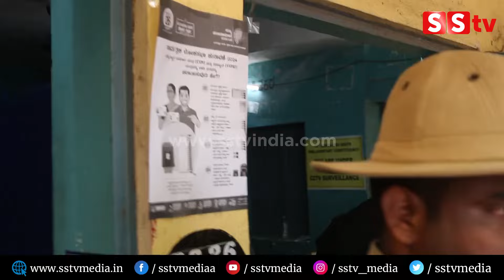ಯಶ್ ಅವರದ್ದು ಎಂತಾ ದೊಡ್ಡ ಮನಸ್ಸು ಇಲ್ಲೇ ಅರ್ಥ ಆಗುತ್ತೆ | Rocking Star Yash in Voting | Election | SStv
bangalore
Karnataka fans
Production by:-
SStv
-: SStv PRODUCTIONS :-